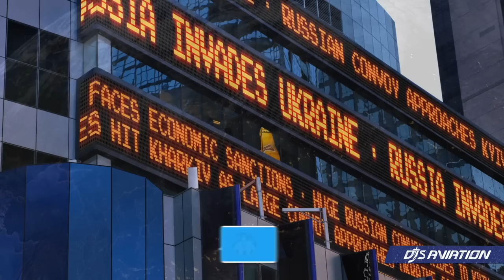Worrying Finnair News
Finnair continues to face challenges as it enters 2023. The airline cites the closure of Russian airspace, alongside the effects of the pandemic, high fuel prices and labour shortages, as reasons why 2023 will be uncertain. In addition, they've been an airline challenged based on geographical position.